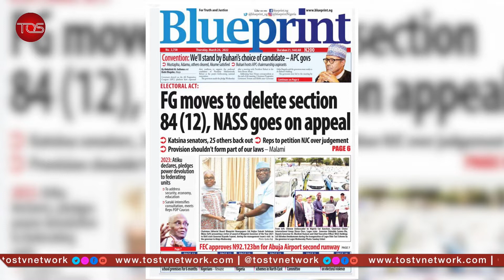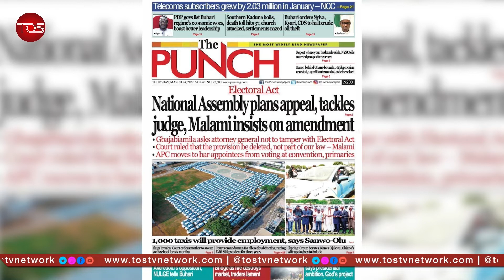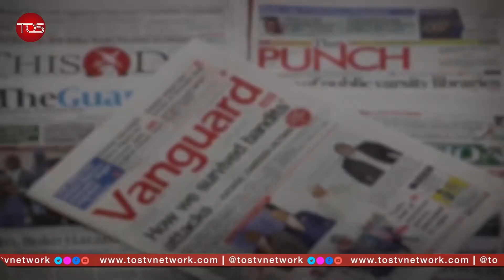FG Set To Delete Section 84(12) of Electoral Act While NASS Plans Appeal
Nigeria Now: Analysis of front page of Nigeria Newspapers with an in-studio analyst. Breaking down the headlines and giving it treatments as developing stories.